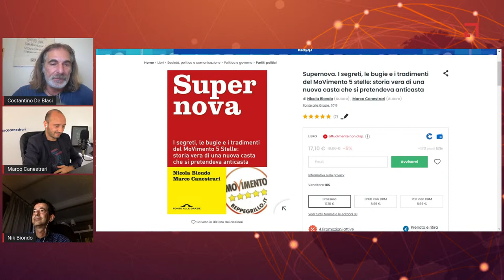CFA - Supernova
La dissoluzione del Movimento 5 Stelle.